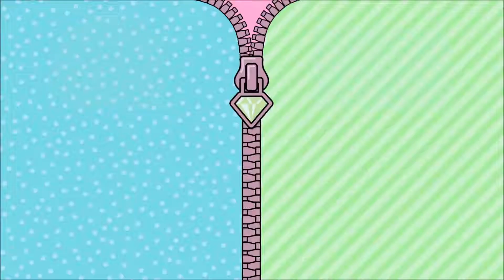Muñecas L.O.L. Surprise || Jugueterías TOYS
Ya podés encontrar en tus tiendas TOYS las L.O.L. Surprise.